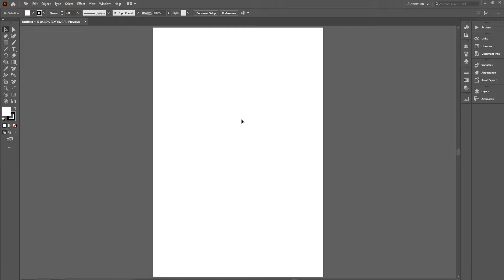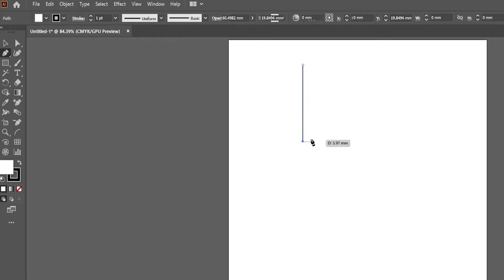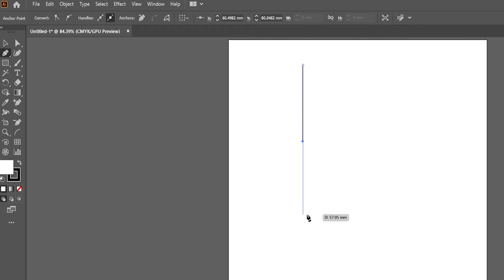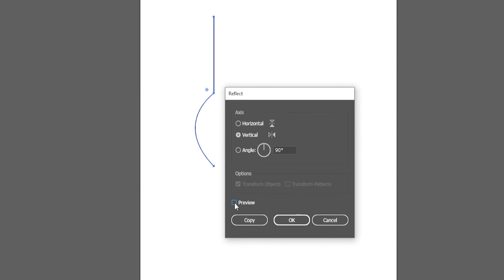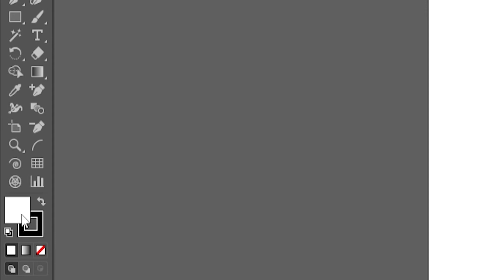ABOUT PEN TOOL ADOBE ILLUSTRATOR CLASS 04 IN URDU / HINDI